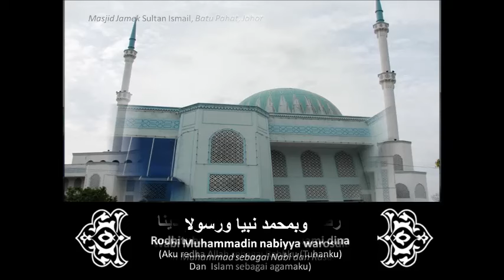Doa Keredaan Amir Hufaz دعاء کرداءن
Rodhitubillahi rabba, wabil islami dina(Aku redha Allah sebagai Rabbku (Tuhanku) Dan  Islam sebagai agamaku)
Wabi Muhammadin nabiyya warosula( Dan Muhammad sebagai Nabi dan Rasulku)